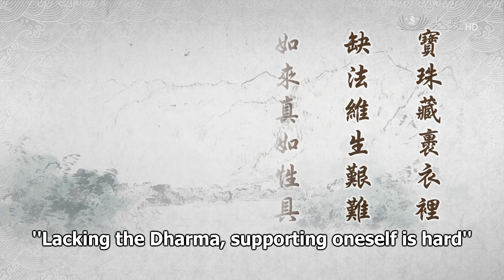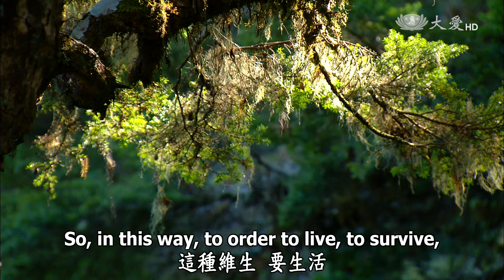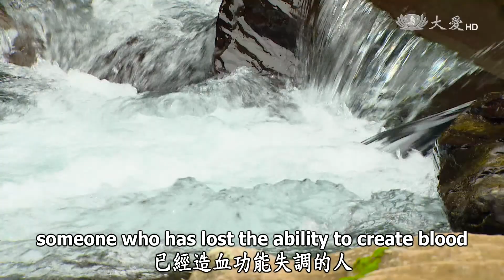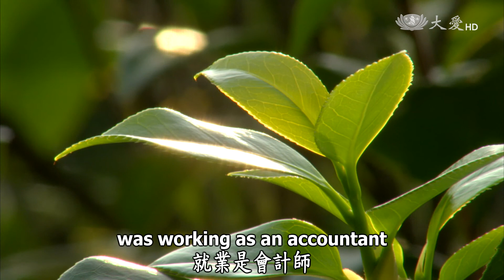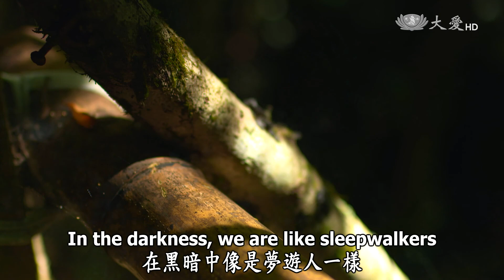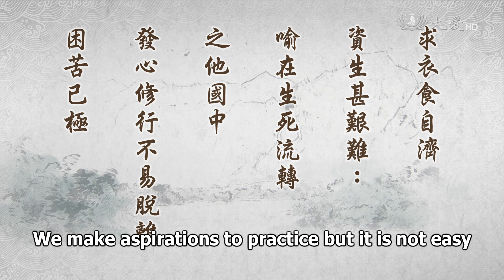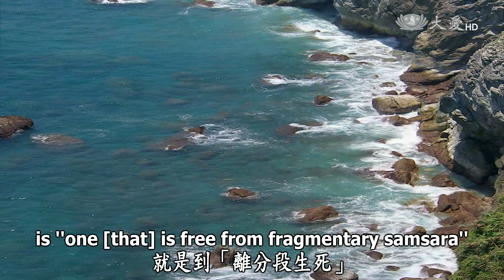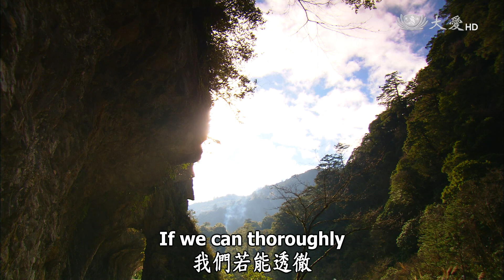Wisdom at Dawn (Lotus Sutra) ep1159: The Wish-Granting Jewel Is Always with Us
The Wish-Granting Jewel Is Always with Us
靜思妙蓮華 - 如意寶珠恆隨

"There is a jewel fastened inside our clothes.
Lacking the Dharma, it is hard to make a living.
We possess the Tathagata's nature of True Suchness.
We follow our karma through this life and future lifetimes.
Beyond our control, we struggle to make a living."

This jewel is on our persons. I do not know whether we are all aware of this. In the past, since Beginningless Time, we have always been born with this. Everyone intrinsically has this nature of True Suchness. The Dharma and the principles are inherent in us. All of us intrinsically have [these things]. This is something we should all understand, yet we ordinary beings cannot comprehend it. The principles of all things in the universe have all been neglected by us, life after life. Perhaps, even when it comes to all the principles we have already understood, we have completely buried them all. The minds of ordinary beings are filled with afflictions and ignorance that continuously lead us to enter this path of unclarity and ignorance. In fact, our surroundings are clearly illuminated.